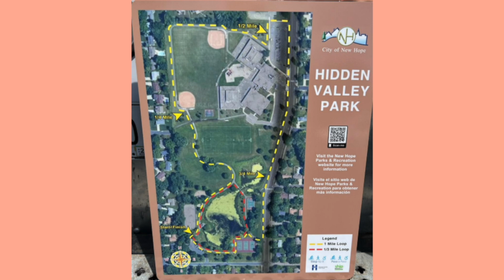Update with New Hope Mayor Kathi Hemken – August 2, 2022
Update to the community from the Mayor with information from multiple departments within the city. To connect with the city website go